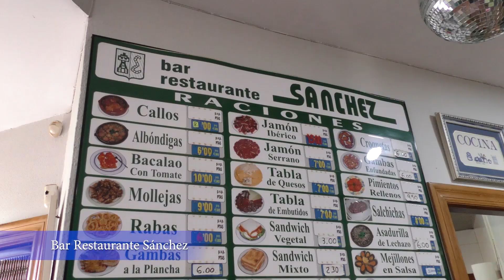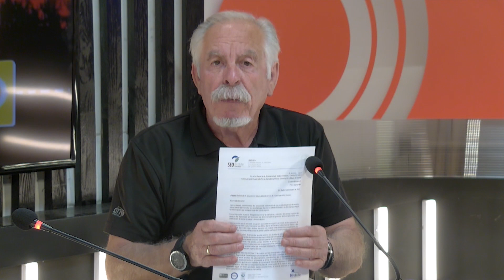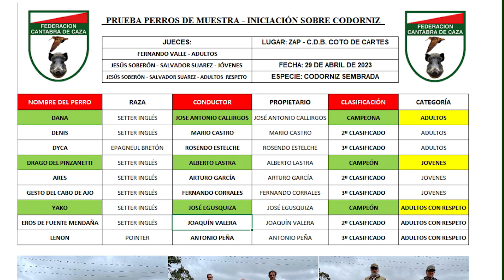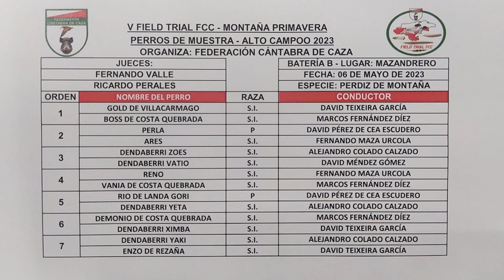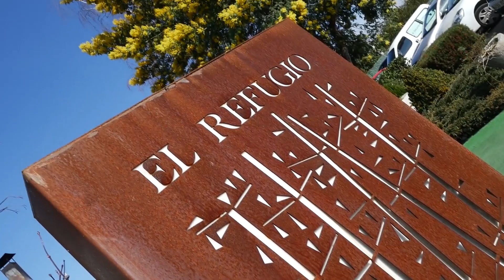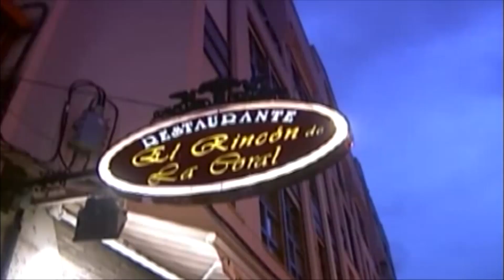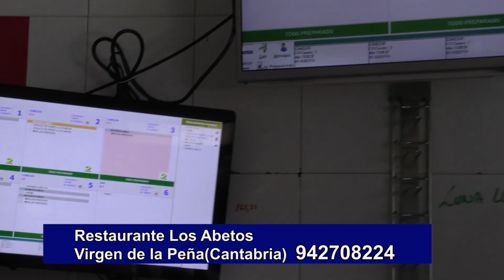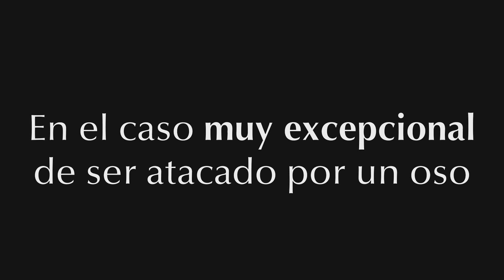16 5 2023 EL ULTIMO COTO